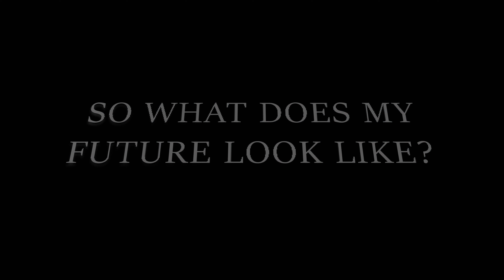STAGE 4 CANCER DIAGNOSIS - UPDATE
Hi everybody!

Thank you so so so so so much for all of the love and support and amazing comments on my first video. Part of the programme was to tell 'our story'. This could be in any way we liked. I decided on a poem and because I had to tell it over zoom, I popped it onto YouTube because that was the easiest way to play it to everybody without it crashing.

This video was only meant to be seen by 8 people! I am still in shock that it has reached so many people around the world. As I write this it is on about 200,000 views. Thank you a million times over for allowing my story to travel so far.

And most importantly, I have had messages from people who have been having health issues and this video has made them push their doctor for further tests etc. And I even had a message from a physiotherapist who was worried about a patient and it convinced them to send further referrals to the patients doctor. This meant the patient was able to have a scan within weeks instead of the 5 months that the scan was initially planned for. I have all of my fingers crossed that nothing is wrong with this patient, but if they are able to be treated sooner for anything because of this scan, this means everything.

I have been asked for an update and how I am and here it is!

If you have any questions for my next video please comment or send to my Instagram.

Charities who have helped me since my diagnosis -